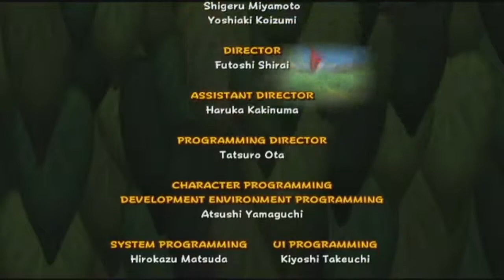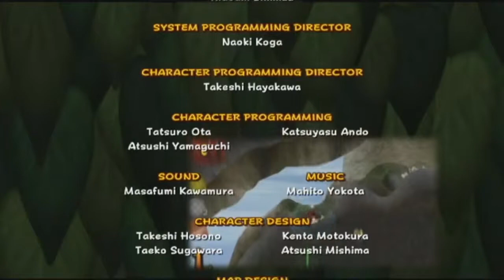Let's Play Donkey Kong: Jungle Beat w/Scrappy & Jason Part 8 - Let's End This Already!